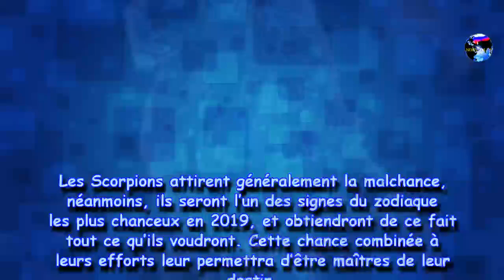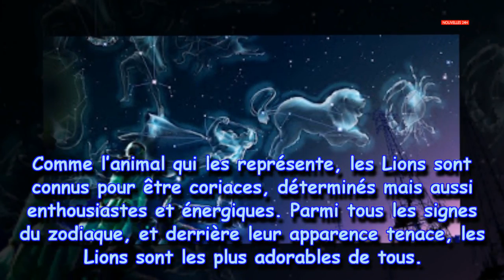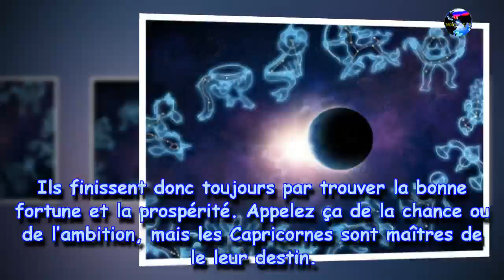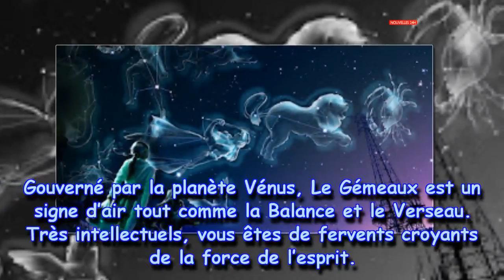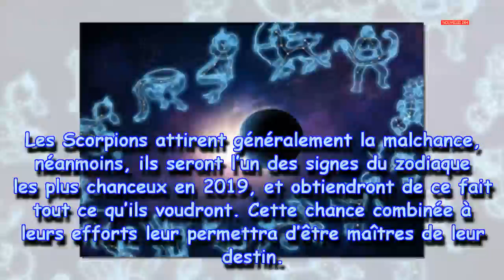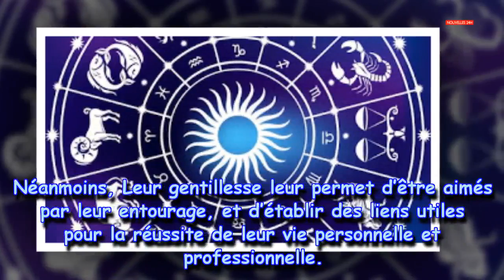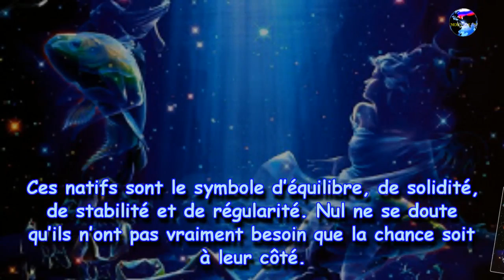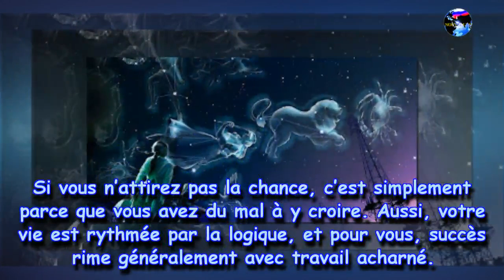Surprise avec la chance du zodiac en 2019.|Nouvelles24h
Surprise avec la chance du zodiac en 2019.